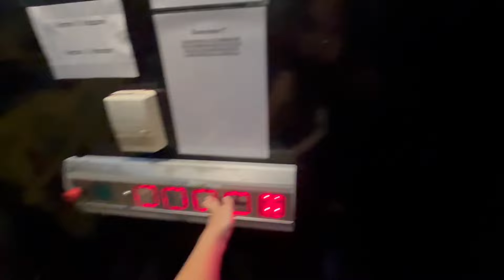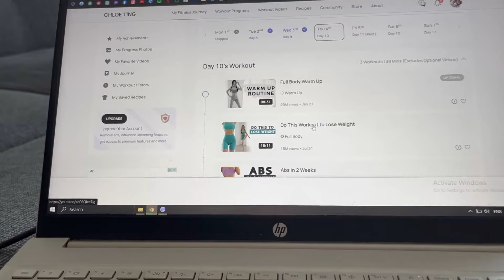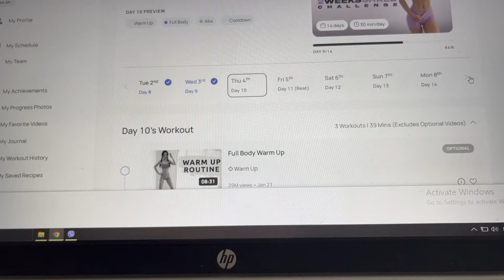Един ден с нас | КАК оцеляваме с бебе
Добре дошли в канала ни! Днес ще ви покажем как протичат дните ни с бебе, кой какво прави и как разпределяме задачите за деня. Приятно гледане!

- Полезни линкове
Климатици:

- Техника
iPhone 13